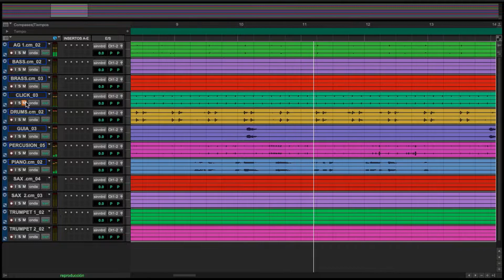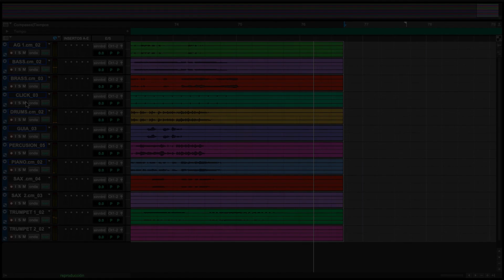Multitrack - ESTE CORITO - Salvador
🎧 Producción de Multitracks: Fabián Córdoba